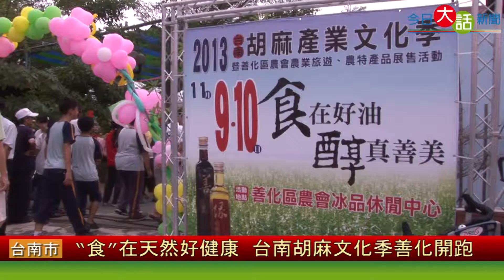"食"在天然好健康 台南胡麻文化季善化開跑-今日大話新聞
2013台南胡麻產業文化季11月9、10號在善化登場，善化區農會特別將胡麻油的製作過程呈現在會場中以供民眾參觀，藉此機會讓民眾了解整個製油過程。詳全文